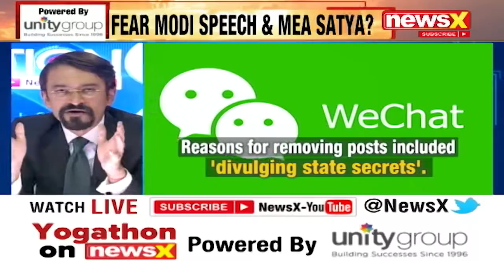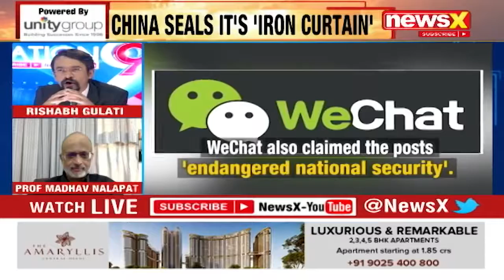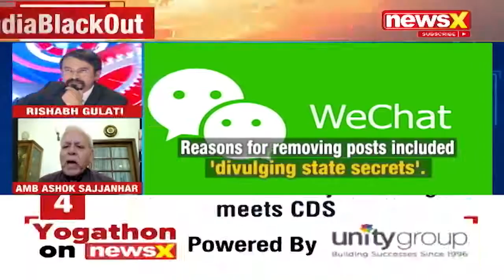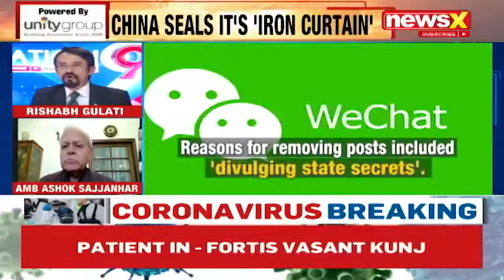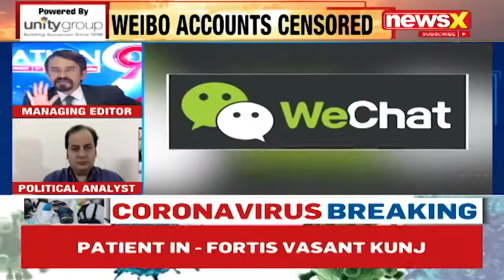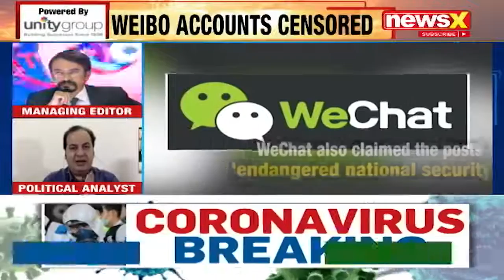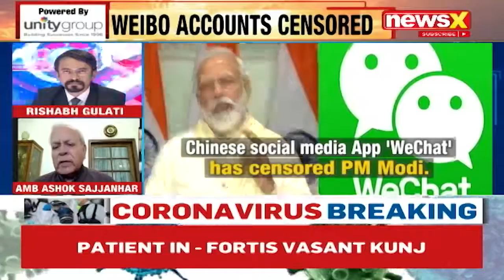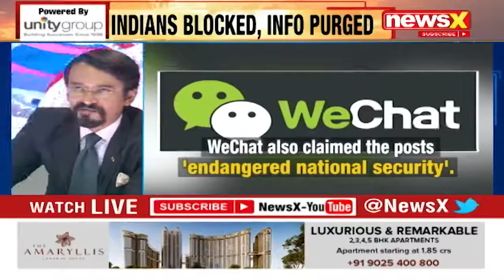Sumit Peer, Political Commentator Debate:China India BlackOut:CCP 'Skynet' wants India silent?|NewsX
Sumit Peer, Political Commentator